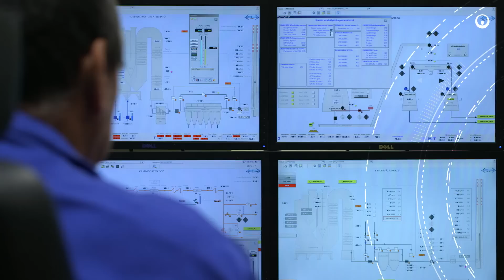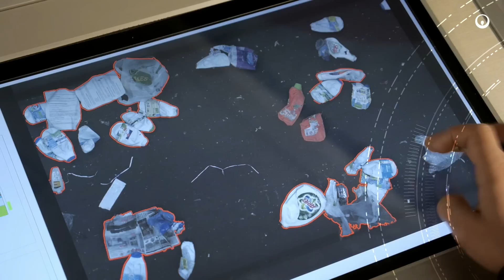Combating climate change - Veolia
Veolia contributes to the fight against climate change, which is a major issue, along with its clients through the solutions that it offers. Through its “Reviving the world” mission, Veolia can contribute to a resilient and low-carbon development. It is imperative for humanity to contain the global temperature rise at +2°C by deploying technological innovations and already existing solutions.

2015 - Veolia communication department
Production : Benoit de La Rochefordière
Images : INA / Getty Images / Vidéothèque Veolia
Writing : Pierre-Guillaume Vuillecard
Production executive : AH Prod : Philippe Noël / Thomas Diouf
Film making : Didier Rouget
Sound design : Louis Boulloche